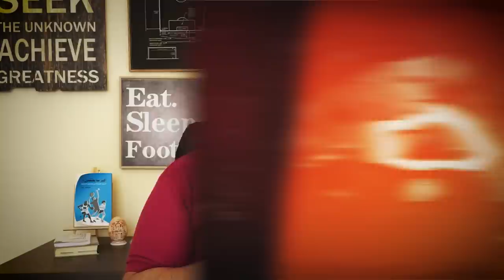مستقبل إيرلينغ هالاند .. أفضل مكان له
ما هو أفضل فريق يلعب معه هالاند ؟

لماذا يجب أن يفكر مرتين قبل أن ينتقل هالاند ؟

مهاجم بروسيا دورتموند إيرلينغ هالاند .. إلى أين ؟

حساباتي في شبكات التواصل:
تيلغرام :